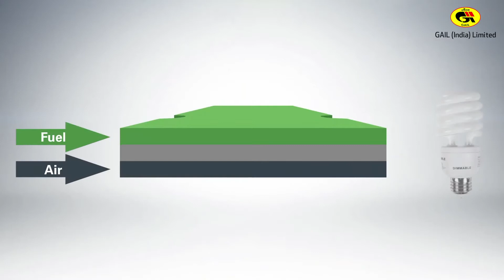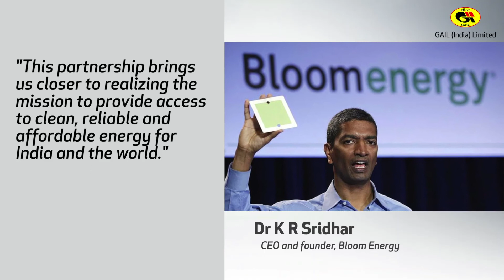GAIL strives for cleaner energy with newer technologies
The fuel cell powered with Natural Gas would lead to a cleaner power & a cleaner environment